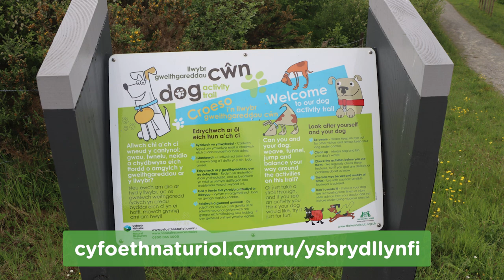Llwybr gweithgareddau cŵn newydd wedi agor yng Nghoetir Gymunedol Ysbryd y Llynfi ger Maesteg